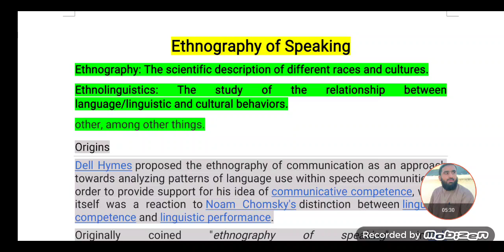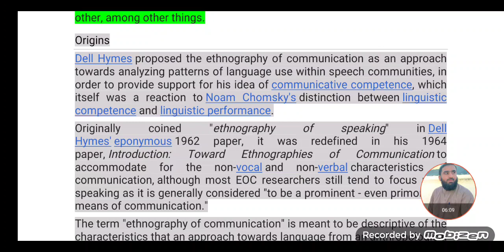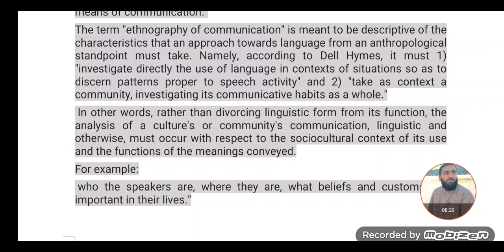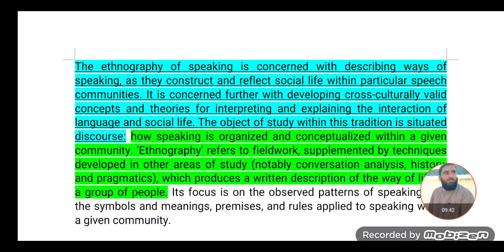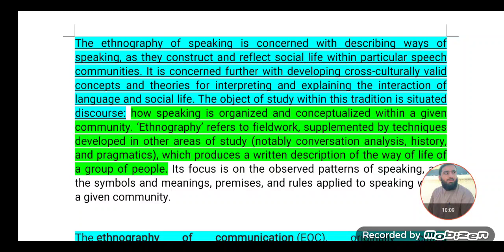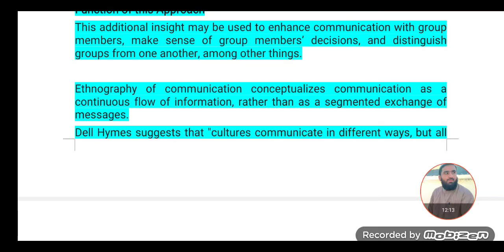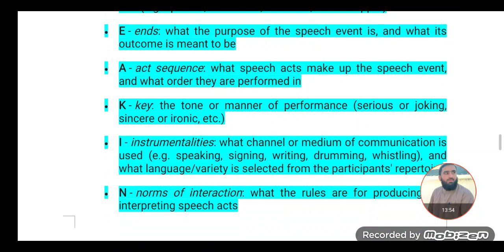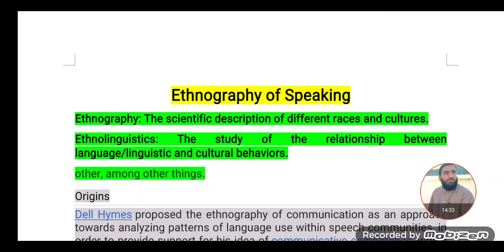Ethnography of Speaking/Communication by Dell Hymes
other, among other things.
Origins
Dell Hymes proposed the ethnography of communication as an approach towards analyzing patterns of language use within speech communities, in order to provide support for his idea of communicative competence, which itself was a reaction to Noam Chomsky's distinction between linguistic competence and linguistic performance.
Originally coined "ethnography of speaking" in Dell Hymes' eponymous 1962 paper, it was redefined in his 1964 paper, Introduction: Toward Ethnographies of Communication to accommodate for the non-vocal and non-verbal characteristics of communication, although most EOC researchers still tend to focus upon speaking as it is generally considered "to be a prominent - even primordial - means of communication."
The term "ethnography of communication" is meant to be descriptive of the characteristics that an approach towards language from an anthropological standpoint must take. Namely, according to Dell Hymes, it must 1) "investigate directly the use of language in contexts of situations so as to discern patterns proper to speech activity" and 2) "take as context a community, investigating its communicative habits as a whole."
 In other words, rather than divorcing linguistic form from its function, the analysis of a culture's or community's communication, linguistic and otherwise, must occur with respect to the sociocultural context of its use and the functions of the meanings conveyed.
For example:
 who the speakers are, where they are, what beliefs and customs are important in their lives."

The ethnography of speaking is concerned with describing ways of speaking, as they construct and reflect social life within particular speech communities. It is concerned further with developing cross-culturally valid concepts and theories for interpreting and explaining the interaction of language and social life. The object of study within this tradition is situated discourse: how speaking is organized and conceptualized within a given community. ‘Ethnography’ refers to fieldwork, supplemented by techniques developed in other areas of study (notably conversation analysis, history, and pragmatics), which produces a written description of the way of life of a group of people. Its focus is on the observed patterns of speaking, and the symbols and meanings, premises, and rules applied to speaking within a given community.

The ethnography of communication (EOC), originally called the ethnography of speaking, is the analysis of communication within the wider context of the social and cultural practices and beliefs of the members of a particular culture or speech community. It comes from ethnographic research. It is a method of discourse analysis in linguistics that draws on the anthropological field of ethnography. Unlike ethnography proper, though, EOC takes into account both the communicative form, which may include but is not limited to spoke
General aims of this qualitative research method include being able to discern which communication acts and/or codes are important to different groups, what types of meanings groups apply to different communication events, and how group members learn these codes, in order to provide insight into particular communities.
Function of this Approach
This additional insight may be used to enhance communication with group members, make sense of group members’ decisions, and distinguish groups from one another, among other things.

Ethnography of communication conceptualizes communication as a continuous flow of information, rather than as a segmented exchange of messages.
Dell Hymes suggests that "cultures communicate in different ways, but all forms of communication require a shared code, communicators who know and use the code, a channel, a setting, a message form, a topic, and an event created by transmission of the message."

The SPEAKING model

Hymes believed were necessary to consider in order to accurately and satisfactorily describe any particular speech event: message form, message content, setting, scene, speaker/sender, addressor, hearer/receiver/audience, addressee, purposes (outcomes), purposes (goals), key, channels, forms of speech, norms of interaction, norms of interpretation, and genres. These sixteen components are organized into eight divisions to form the acronym SPEAKING.[3]
• S - setting and scene: where the speech event is located in time and space
• P - participants: who takes part in the speech event, and in what role (e.g. speaker, addressee, audience, eavesdropper)
• E - ends: what the purpose of the speech event is, and what its outcome is meant to be
• A - act sequence: what speech acts make up the speech event, and what order they are performed in
• K - key: the tone or manner of performance (serious or joking, sincere or ironic, etc.)
• I - instrumentalities: what channel or medium of communication is used (e.g. speaking, signing, writing, drumming, whistling